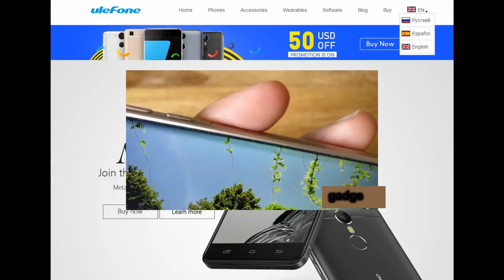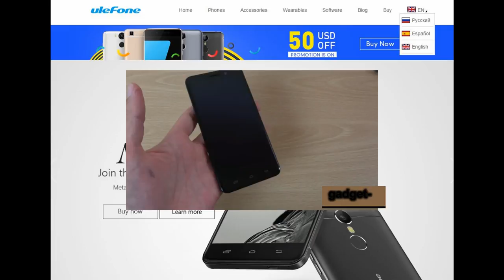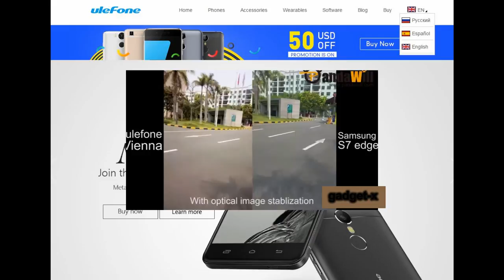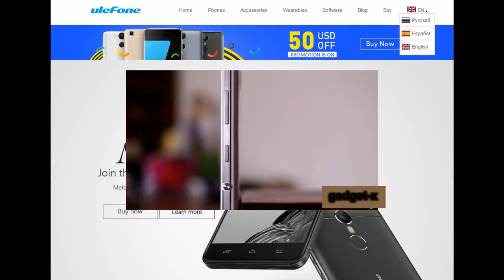Ulefone устраивает распродажу всех своих популярных моделей смартфонов gadget x